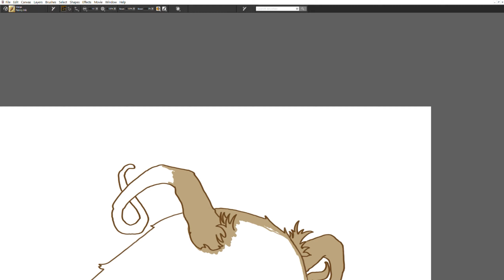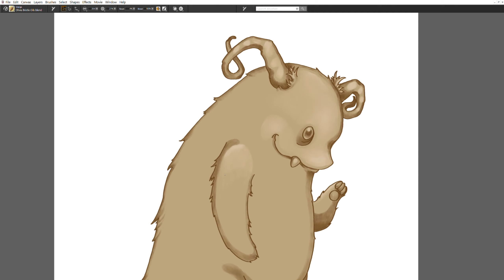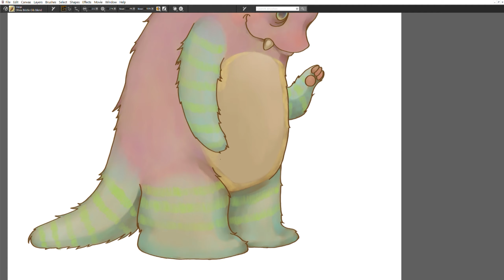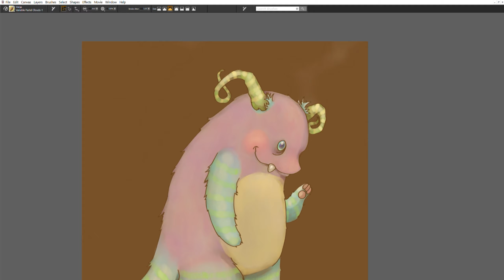George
This fellow likes to pick up other monsters and give them great big fuzzy hugs.